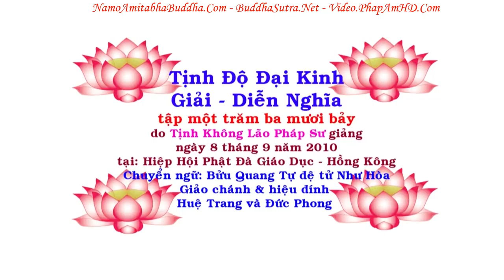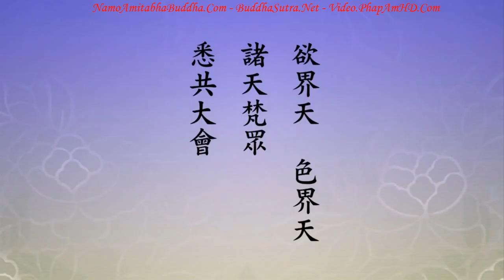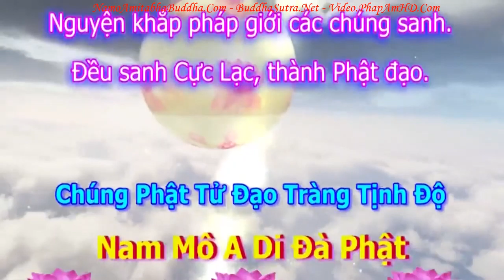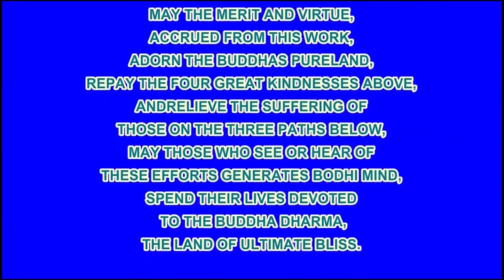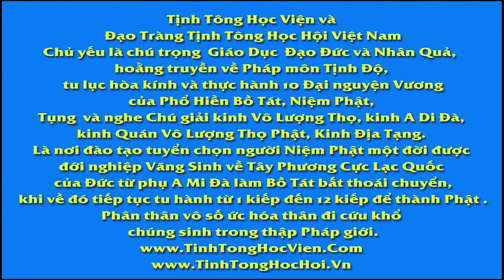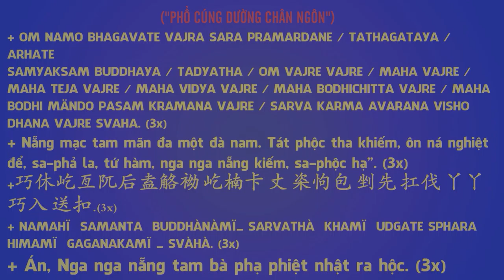TẬP 137 Dùng Phương Pháp Gì Để Giúp Họ Quay Đầu Tịnh Độ Đại Kinh Giải Diễn Nghĩa R